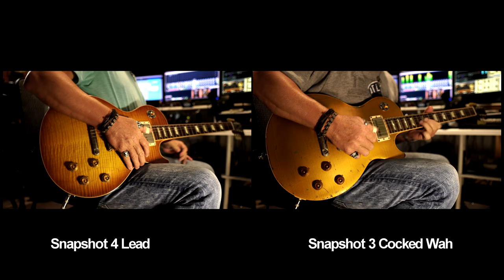Line 6 POD GO, HX Stomp & Helix Rockman Sustainer Preset demo